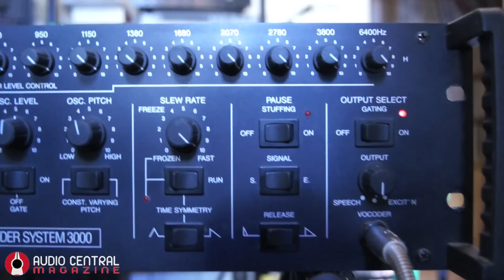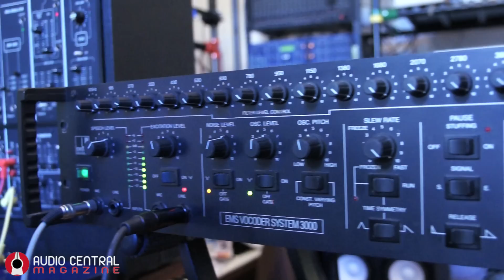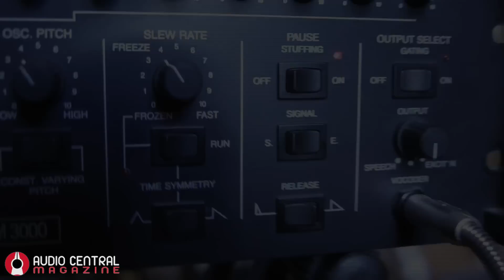EMS Vocoder 3000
Riccardo Fassi alle prese con lo splendido Vocoder EMS 3000.